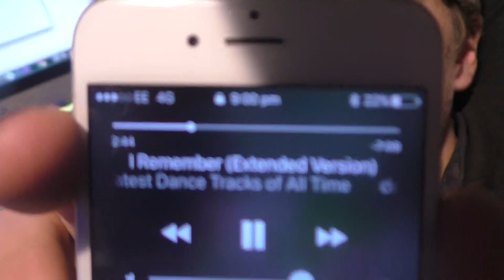I DEAL WITH THIS EVERYDAY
S29   E11
Yh i hate people who come up to me randomly when im tryna hang out with my girlfriend not cool so if you see this quit it if im not with anyone then i dont mind viewers coming up to me

Welcome back to Joseph Vlogs, I hope you enjoyed my video and to all my fans your the best make sure to check out my Social Media so you know what im doing at this exact moment.

[Web / Site]
[Free / Watch]
[Daily / Weekly] Social Medias: